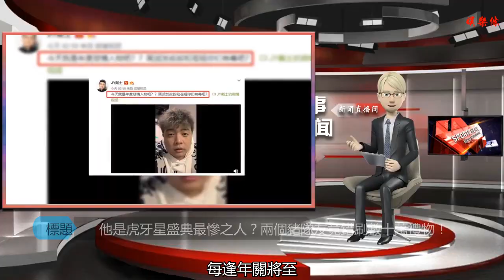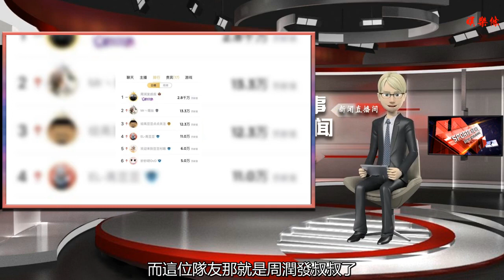他是虎牙星盛典最慘之人？兩個豬隊友竟錯刷數十萬禮物！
谢谢！

    每逢年關將至，各大直播平臺紛紛舉行年度盛典活動，為此也是拉開了主播，粉絲以及工會之間沒有硝煙的戰斗了。在這一場主播的年末大戲，粉絲的年終狂歡活動中，必將再度掀起直播浪潮了。
    在近段時間中，虎牙星盛典活動可謂是火爆直播圈內了。各大虎牙直播紛紛參賽，其中LOL啟蒙導師JY卻是淪為了此次盛典活動中的年度悲情人物了。對于JY也是在凌晨三點時分發布微博感慨一番：周潤發叔叔和蒼姐你們有毒吧？
    那么問題來了，這到底又是怎么回事呢？JY又為何成為了年度悲慘人物呢？
    原來JY在這次的虎牙盛典中，他得到了一位眾人皆知的神壕隊友的支持，而這位隊友那就是周潤發叔叔了。這一次周潤發叔叔全力支持JY沖擊年度盛典，沒想到的是，他卻將本來要送游戲版塊的大寶劍，錯刷成了娛樂版塊的熒光棒了。雖然禮物是送出了，但是這禮物卻與JY此次年度活動無關。據悉此次周潤發叔叔在這兩天為JY刷了接近60萬的禮物，沒想到現在有點涼涼了。
    除此之外，JY還有另外以為豬隊友，他就是小蒼了。她與JY同是LOL初期視頻教學的啟蒙導師，沒想到這一次小蒼卻坑了JY。
不過說起周潤發叔叔，他自己也是一名主播，由于他平時的大氣與好爽的性格從而也是結識了電競圈的人士。為此在周潤發叔叔直播的時候，就連小樓，若風還有周二珂等人都紛紛前來給他送禮捧場。更讓人恐怖的是，周潤發叔叔在首播狂爆猛料了，怕老婆的JY、單身狗小樓，大鼻子若風. PDD，若風等人狂刷禮物求他閉嘴。
    不得不說，周潤發叔叔的牌面還是十足。或許這就是來自與他直播的出色的技術和人格魅力吧！